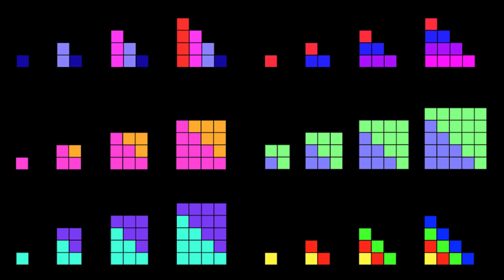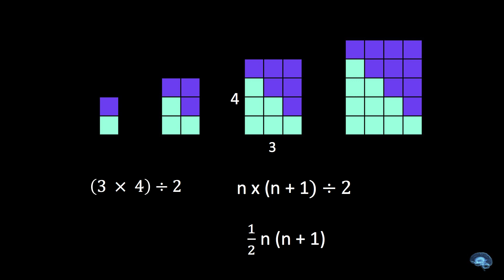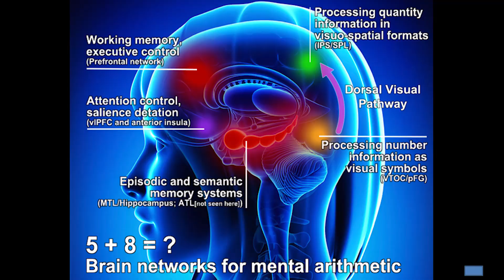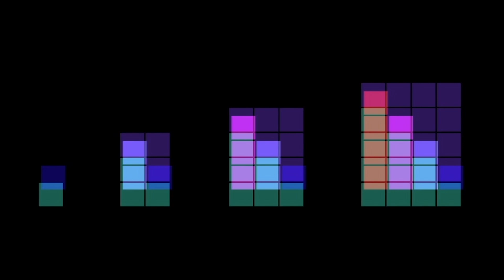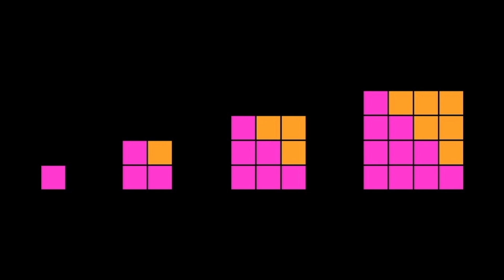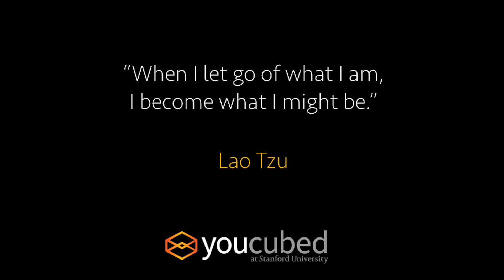Believe in Your Maths Potential – Set Yourself Free | Jo Boaler | TEDxOxford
Jo Boaler explains why mathematics is so traumatic for many people and shows a different way that people can relate to mathematics. She also shares the latest brain science to show the ways our brains process mathematics, the importance of visual learning and the importance of self belief to our learning and our experiences.

Jo Boaler is an award winning writer and educator, a professor at Stanford and co-founder of youcubed.org. She leads a movement to change the ways teachers and students think about and experience mathematics.